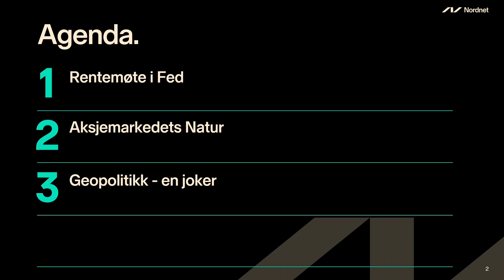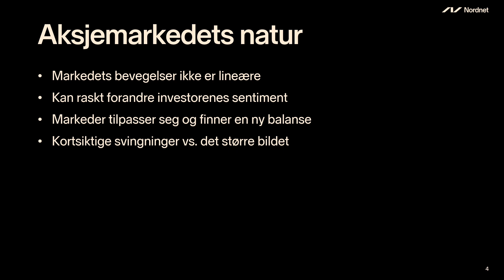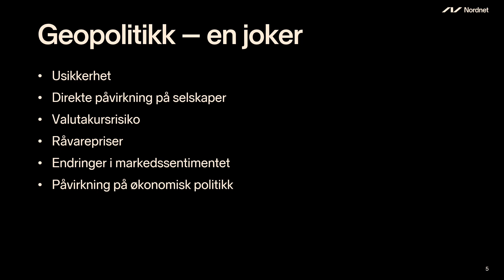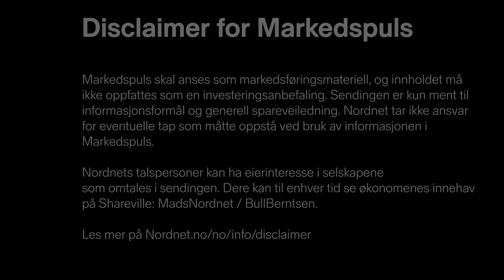Markedspuls - Rentemøte i FED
I denne episoden av Markedspuls snakker Roger og Mads om sist ukes rentemøte i FED og ukens rentemøte i Norges Bank. Videre snakker de om aksjemarkedets natur og at det ikke alltid er like enkelt å forstå hvorfor markedet reagerer som det gjør.

Avslutningsvis snakkes det litt om geopolitikk og hvordan dette vil utspille seg i tiden fremover.

Agenda:
00:00 - Intro
01:30 - Rentemøte i FED
10:16 - Aksjemarkedets natur
17:10 - Geopolitikk